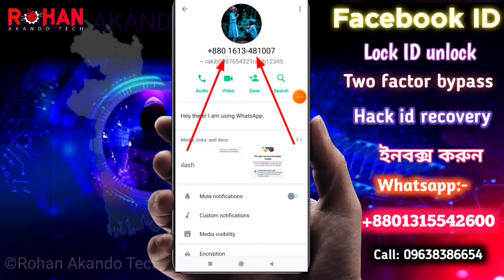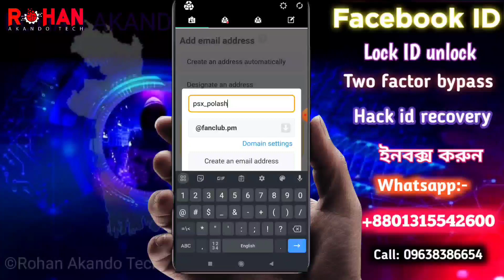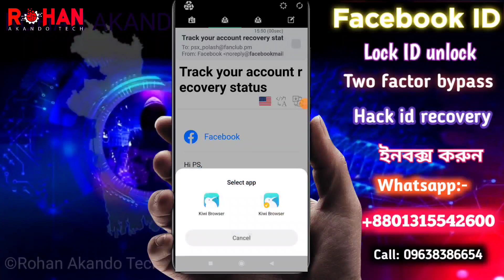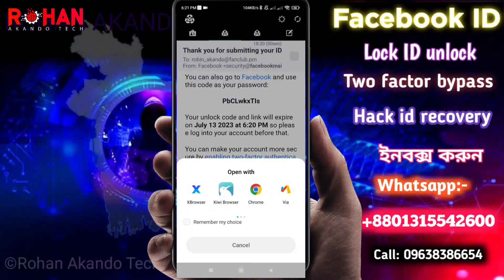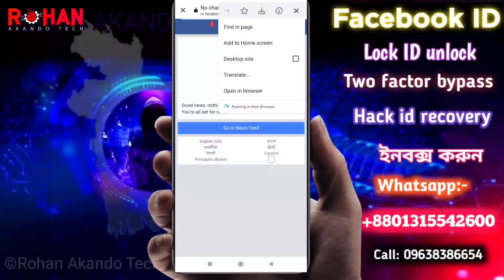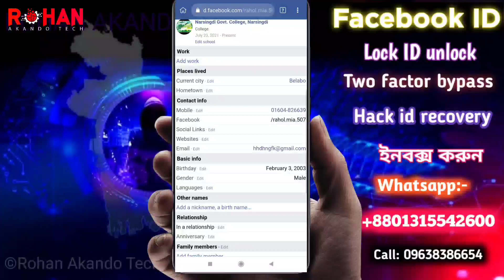How To Unlock Facebook Id Without Date Of Birth 2023 | জন্ম তারিখ ছাড়া ফেসবুক আইডি আনলক | fb Unlock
❤️ আসসালামুয়ালাইকুম ❤️ আমি এই ভিডিওতে আপনাদের কোন আইডি লক হলে অনেকেই আনলক করতে পারেন না কারণ জন্ম তারিখ জানা থাকে না। তারা আমার থেকে জন্ম তারিখ জেনে নিতে পারেন যেকোন লক আইডি জন্ম তারিখ বের করে দিবো। এটা অবশ্যই পেইড।
যোগাযোগ করুন:-

যেই কাজ গুলো (পেইড) ঠিক করাতে পারবেন:
১) লক আইডি আনলক
২) টু ফেক্টর বাইপাস
৩) হ্যাক আইডি রিকভারি
৪) রানিং ভেরিফিকেশন
৫) লগইন এপ্রুভ সমস্যা
⏭️ জন্ম তারিখ জানা না থাকলে হবে ✴️✴️

Assalamu Alaikum Welcome My Channel  "ROHAN AKANDO TECH"